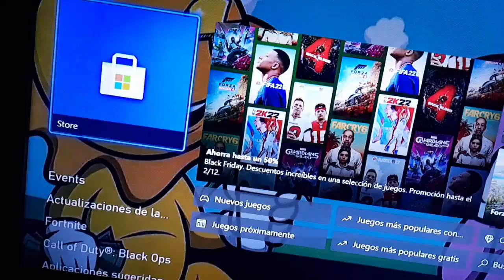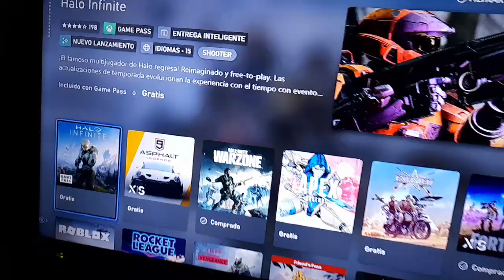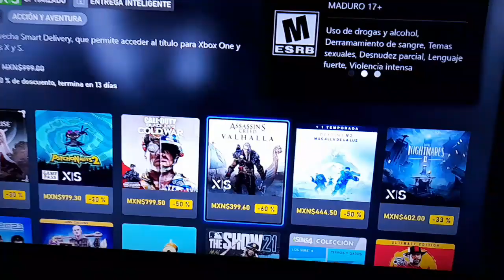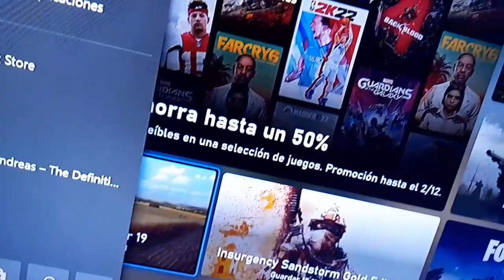💵APROVECHA!! XBOX!! ESTE JUEGO OBTENLO *SIN PAGAR* NADA MAS LAS OFERRAS DEL BLACK FRIDAY!!!💵